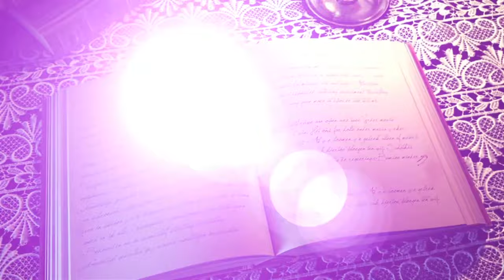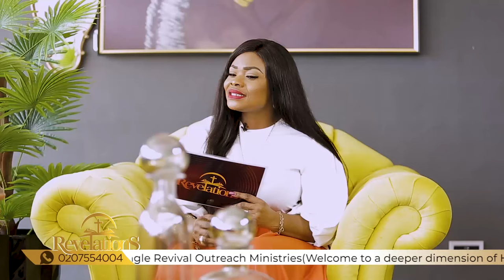OCCULT AND BLOOD MONEY CONFESSION BY FORMER MUSICIAN NAZARETH